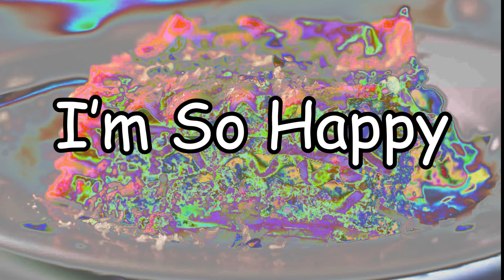I'm So Happy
soundscape